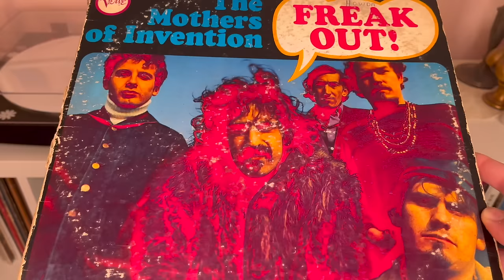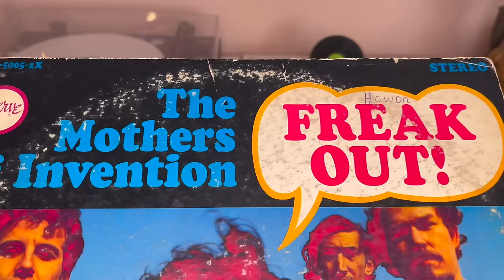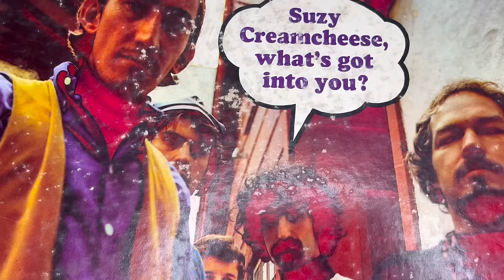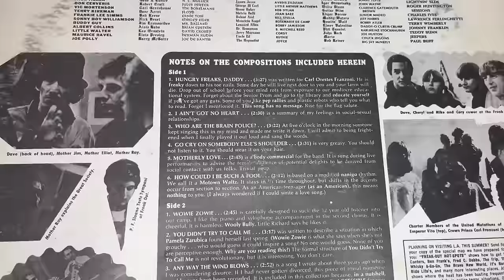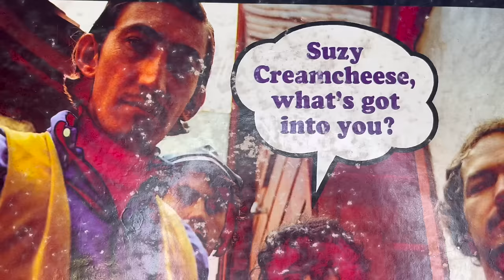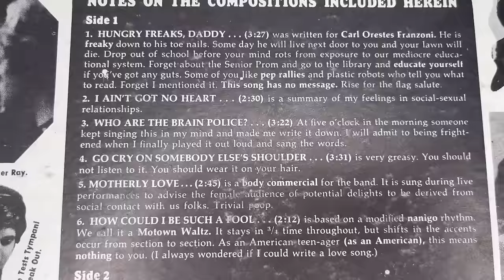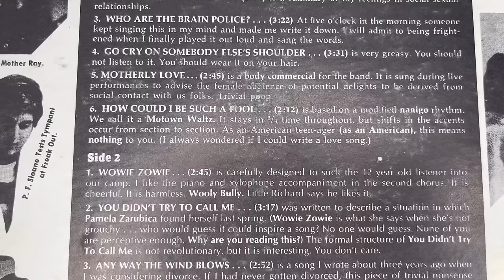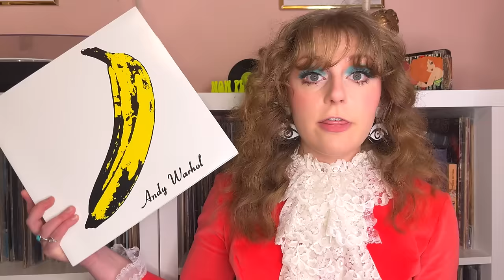Frank Zappa and the Mothers of Invention - Freak Out｜Double Album December PART 2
Suzy Creamcheese...what’s got into you?
Welcome to week 2 of Double Album December! Vinyl Monday is my weekly series where I chat about classic albums in my collection that I love. But for 3 Fridays I’ll be covering DOUBLE albums I love. This is my first venture into the weird wide wonderful world of Frank Zappa: my thoughts on The Mothers of Invention’s Freak Out! (released 1966.)

Timestamps:

intro – 0:00
Freak Out! – 1:40
track listing/release – 16:04
my thoughts – 20:56
thanks for watching! – 35:29